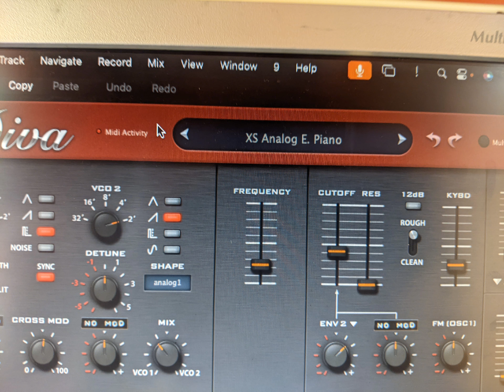NYOM PA CHRISTINE BY IMMACULATE